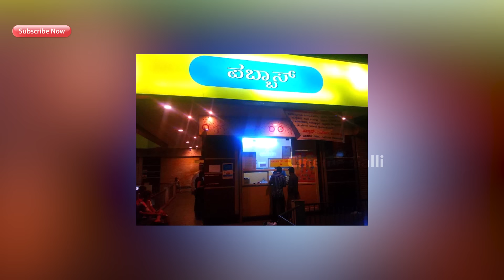Vijay Raghavendra's 1st TULU Interview 🔥🔥 | Malgudi Days | Cinema Galli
ವಿಜಯ್ ರಾಘವೇಂದ್ರ ತುಳು ಸಂದರ್ಶನ 🔥🔥...
ಹೆಚ್ಚಿನ ಮಾಹಿತಿಗಾಗಿ ಈ ವಿಡಿಯೋನ ಕೊನೆ ತನಕ ನೋಡಿ
ಇಷ್ಟ ಆದ್ರೆ ಶೇರ್ ಮಾಡಿ...